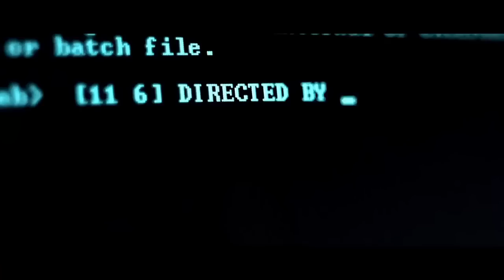Trip Lee Manolo ft Lecrae (Official Video)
Check out Trip lee's official video "Manolo"